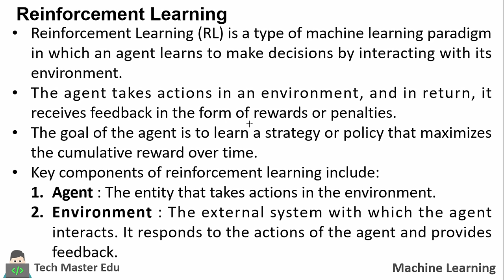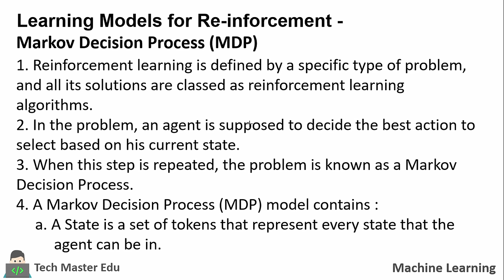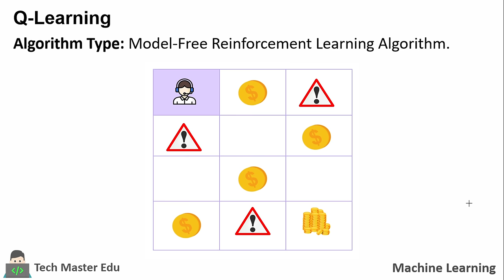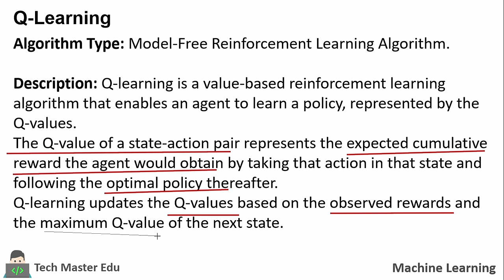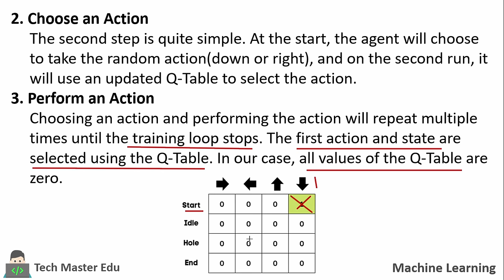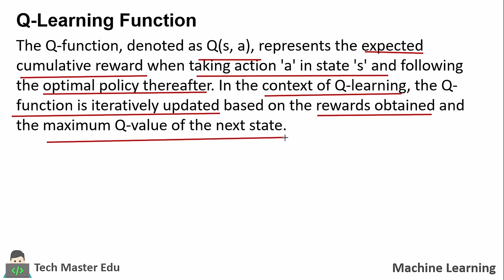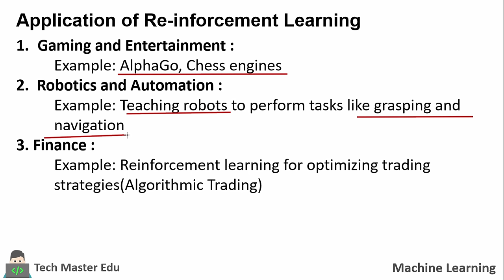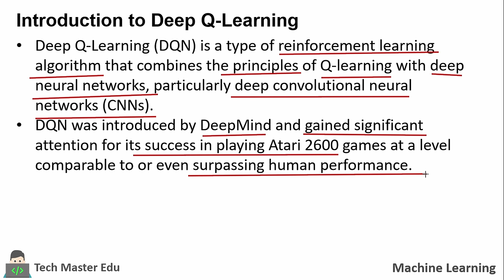Lecture 5.2 | Reinforcement learning models | Q Learning | Markov Decision Process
🚀 Welcome to Tech Master Edu! 🤖 In this deep dive into Reinforcement Learning, we unravel the complexity behind crucial models, explore their real-world applications, and introduce the game-changing concept of Deep Q-Learning.

Time Stamps :

Agenda : 00:00
Markov's Decision Process : 01:15
Q-Learning : 06:00
Q-Algorithm : 08:45
Q-Function : 13:22
Applications : 14:45
Deep Q-Learning : 17:42

Ready to elevate your understanding of Reinforcement Learning? Let's navigate the future of technology together! 🌐🚀